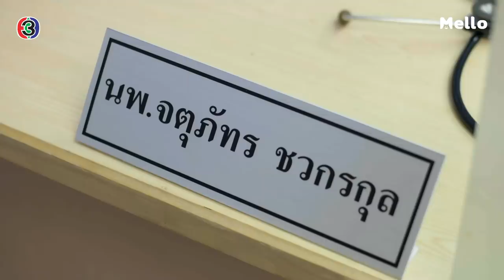ที่นี่ไม่มีหมอชื่อ "เวหา" l ซีรีส์ลูกผู้ชาย ภูผา EP.7 | Mello Thailand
พ่อแม่ฟังแล้วแทบทรุด!!
ไม่มีแล้วลูกสุดที่รักที่ชื่อ "เวหา กล้าแกร่ง" มีแต่หมอที่ชื่อ "จตุรภัทร ชวกรกุล" พ่อแม่ทำงานลำบาก เหนื่อยสายตัวแทบขาดเพื่อส่งให้เรียน ตอบแทนกันแบบนี้ได้ยังไง

ติดตามได้ใน ซีรีส์ลูกผู้ชาย ภูผา EP.7 ชมย้อนหลังก่อนใครได้ทางเว็บไซต์ Mello.me หรือแอปพลิเคชัน Mello Thailand คลิกชม